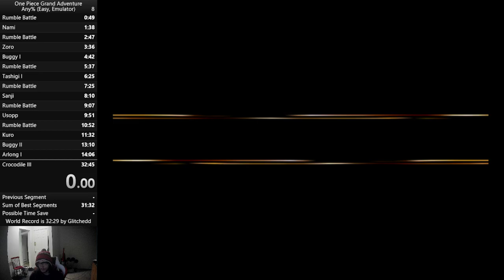One Piece: Grand Adventure Snow Shovel Former WR Speedrun 53.56